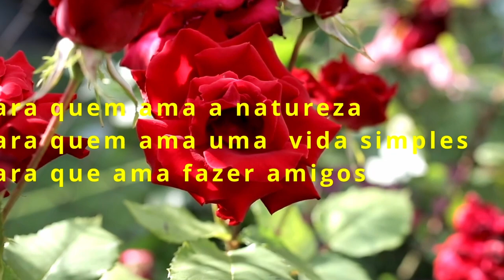Picnic no Horto Florestal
A melhor pedida é estar com quem a gente ama. Bom demais ser família. Bom demais se reunir prá uma dia especial só nosso.